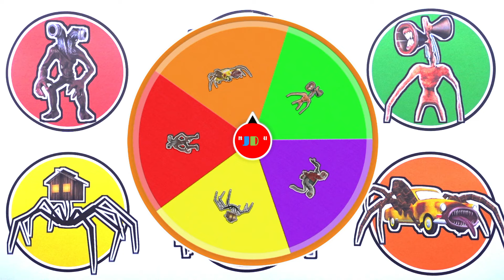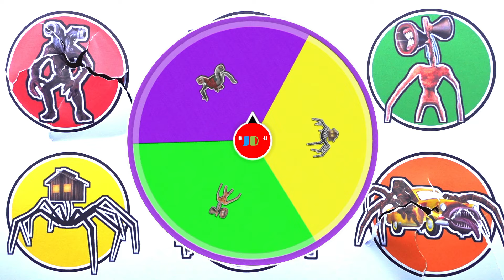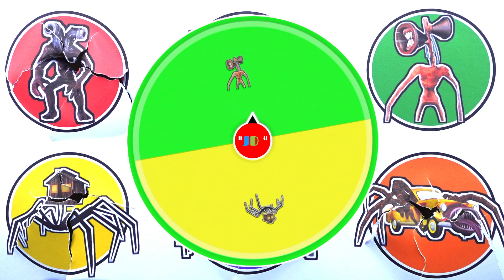KUMPULAN MONSTER !! Thomas Twins Head, House Head, Car Eater, Pipe Head, Siren Head ...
- Pipa Head
- House Head
- Thomas Twin Head
- Megahorn
- Car Eater
- Siren Head